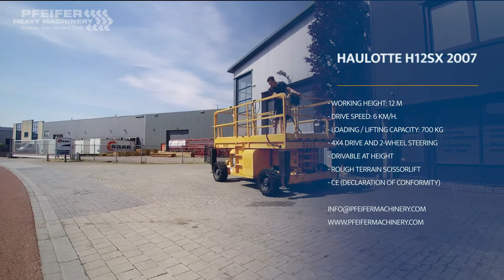Haulotte H12SX 2007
Manufacturer: Haulotte
Typ: H12SX
Building year: 2007
Fuel: Diesel
Serial number: CD111546
Working hours: 1.817 h
Loading / lifting capacity: 700 kg
Working height: 12 m
Drive speed: 6 Km/h
Number of axles: 2
Drive / Steering: 4x4 / 2
Tyre manufacture / size: Solideal 10x16.5
Gearbox typ: Hydrostatic.
Capacity in KW: 23,1
Capacity in HP: 31,3

Address
7141 JE, Groenlo
Netherlands

Opening hours
Monday : 08:00-17:00
Tuesday : 08:00-17:00
Wednesday : 08:00-17:00
Thursday  08:00-17:00
Friday : 08:00-17:00

Pfeifer Service